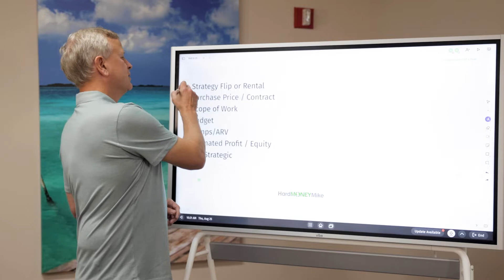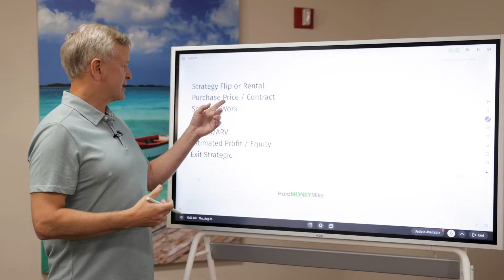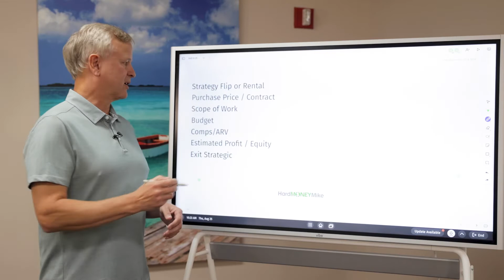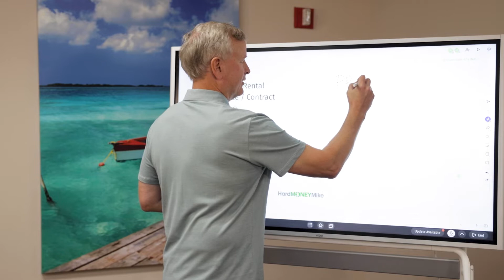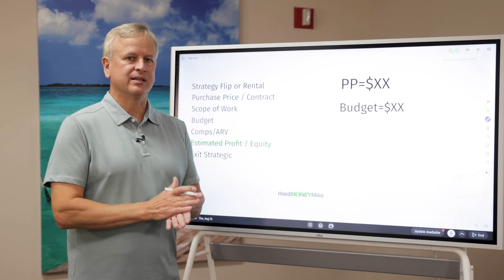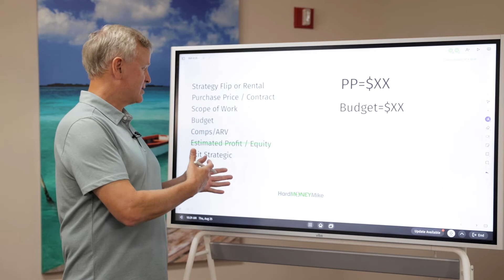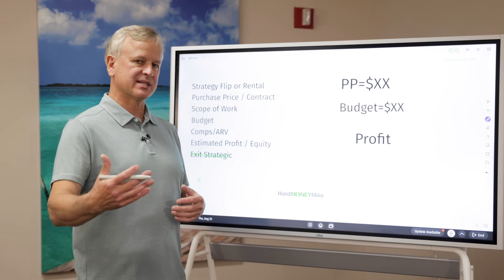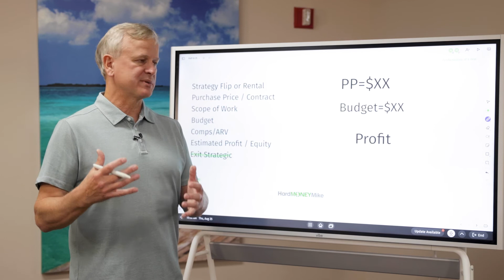7 Real Estate Loan Phrases You NEED to Know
In this video, we're going to go over seven real estate loan phrases you need to know. These phrases will help you qualify for a loan and get the most out of your real estate investing!

If you're interested in buying or investing in real estate, then you need to be familiar with these loan phrases. By understanding the terms of your loan, you'll be in a better position to make an informed decision about your real estate transaction!

Join our weekly Leverage Up chat!
Every Thursday, 1:15pm – 2:15pm (MST)

VIDEO CHAPTERS
0:00 - Intro to 7 Real Estate Loan Phrases You NEED to Know
1:28 - Fundamentals of a real estate deal
1:51 - What is your real estate strategy?
2:25 - What is the purchase price or contract?
3:01 - What is a scope of work in real estate investing?
3:56 - What is a real estate budget?
5:20 - What is the estimated profit or equity?
6:32 - What does ARV mean in real estate investing?
8:51 - What is an exit strategy
9:35 - Why you need to understand real estate fundamentals
10:50 - Join our weekly call to ask your questions about real estate investing!

How to invest in real estate the RIGHT way. That's what we're here to do. For 23 years, Hard Money Mike has provided topnotch lending services to real estate investors across the United States. We offer the best options in private lending for fix and flips, rentals, and other value-add properties. Plus, we can fund bridge loans in 10 days or less! If you’re looking for quality, FAST loans with the highest loan-to-values and best rates, then our team is ready to help. No experience required!